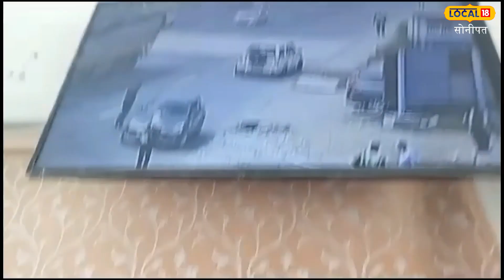Sonipat News | गुंडों की सेवा में Haryana Police, Murthal थाने में आरोपियों की खातिरदारी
नितिन अंतिल/सोनीपत. सोनीपत जिले में दिन-प्रतिदिन अपराध बढ़ता जा रहा है.अपराध पर लगाम लगाने में सोनीपत पुलिस नाकाम साबित हो रही है. ऐसे में सबके मन में बड़ा सवाल ये था कि आखिर पुलिस क्या कर रही है क्यों अपराध और अपराधियों पर लगाम नहीं कसी जा रही. पर अब इस सवाल का जवाब मिल गया है.जब पुलिस अपराधियों को सज़ा दिलवाने की बजाय उनकी मेहमानों के जैसी खातिरदारी करेगी तो बताइए फिर क्यों ना अपराधी बेलगाम और बेखौफ होंगे.

सोनीपत पुलिस का एक वीडियो वायरल हुआ है जिसमें साफ दिख रहा है कि दिनदहाड़े गुंडागर्दी का नंगा नाच करने वाले आरोपियों की गिरफ्तारी के बाद मुरथल थाना पुलिस उनकी खातिरदारी कर रही है. अपराधियों खातिरदारी का वीडियो वायरल हो गया है.इन्होंने नेशनल हाईवे 44 पर टोल कर्मचारियों के साथ मारपीट की थी ये वारदात वहां लगे सीसीटीवी में भी कैद हुई थी. इसके बाद इनकी गिरफ्तारी तो हुई लेकिन इनको सज़ा दिलवाने की बजाय पुलिस इन्हें थाने ले जाकर दूध पिलाकर,केले खिलाकर सेवा कर रही है.

खाकी पर उठा सवाल
मुरथल थाने का ये वीडियो खाकी पर सवाल खड़े कर रहा है. इस वीडियो में टोल पर दिनदहाड़े गुंडागर्दी करने वाले छह आरोपी हैं. जिनको सीसीटीवी के आधार पर पुलिस ने गिरफ्तार किया है.आप वायरल वीडियो में देख सकते हैं कि थाने में किस तरह अपराधियों की खातिरदारी की जा रही है. सभी 6 आरोपियों को थाने के अंदर ही दूध पिलाया जा रहा है और केले खिलाया जा रहे हैं.

टोल कर्मियों से की थी मारपीट
अब आपको बताते हैं कि माजरा क्या है. आपको बता दें कि बीती 15 अगस्त को नेशनल हाईवे 44 पर भिगान टोल पर टोल ना देने को लेकर झगड़ा हो गया था जिसके बाद 5 से 6 गाड़ियों में सवार होकर बदमाशों ने दिनदहाड़े टोल कर्मचारियों के साथ मारपीट की थी. इस घटना का सीसीटीवी फुटेज सामने आई थी और फुटेज सामने आने के बाद पुलिस ने टोल मैनेजर की शिकायत के आधार पर 6 आरोपियों को गिरफ्तार किया था. मुरथल थाने से सामने आई वीडियो ने सबको हैरत में डाल दिया.वीडियो से ये सच सामने आ गया कि कैसे खाकी की शह पर गुंडागर्दी का राज चल रहा है.पुलिस जब अपराधियों को सज़ा दिलाने की बजाय सेवा करेगी तो कैसे अपराध रुकेगा.

वायरल वीडियो पर अधिकारी की सफाई
थाने का वीडियो सामने आने के बाद अब मुरथल थाना एसीपी सफाई दे रहे हैं कि वह खुद जांच कर रहे हैं और दोषियों पर कार्रवाई करेंगे.मामले में जानकारी देते हुए एसीपी गोरखपाल राणा ने बताया कि 15 अगस्त को टोल पर दिनदहाड़े मारपीट हुई थी.जिस में सीसीटीवी के आधार पर छह आरोपियों को गिरफ्तार किया गया था.इनको जमानत मिल गई थी. वहीं जो मुरथल थाना से वीडियो वायरल हुई है.उसकी भी जांच की जा रही है.वीडियो में आरोपियों को केले खिलाए जा रहे हैं और दूध पिलाया जा रहा है.इसकी गहनता से जांच की जा रही है और एक कमेटी का गठन कर दिया गया है. जो भी इस मामले में दोषी होगा उसके खिलाफ सख्त कार्रवाई होगी.